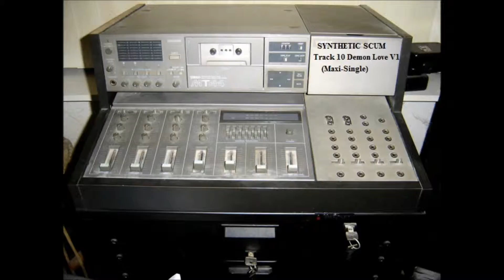Dust Till Dawn 00 Master Rremix Demon Love V2 Maxi Single Synthetic Scum